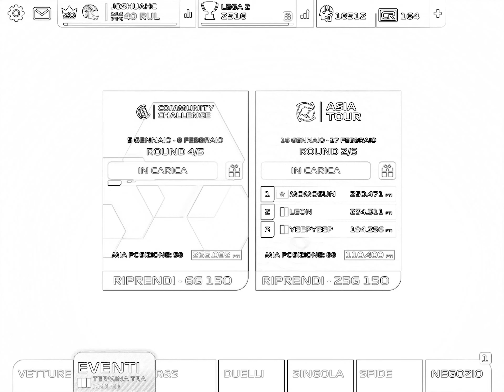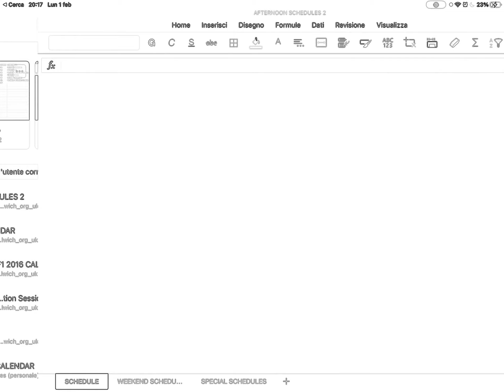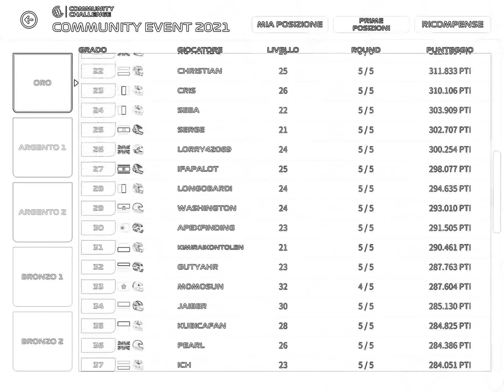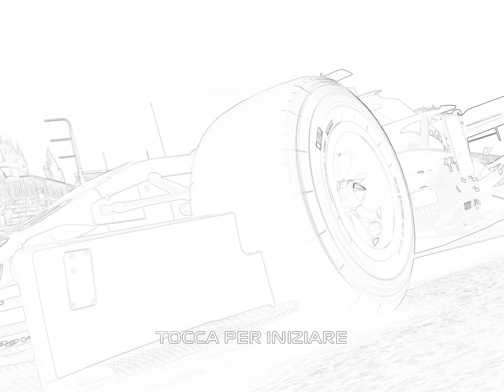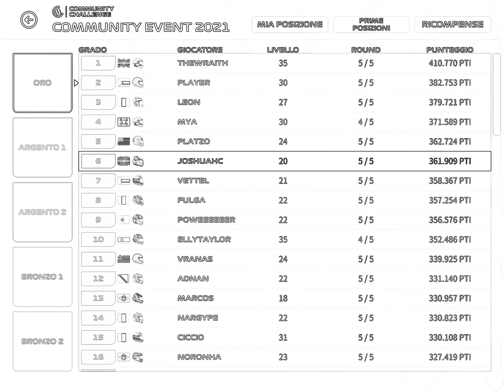Re-upload of #17 MONZA Session F1 2020 MR This is what I wanted...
Sub
Support
Enjoy me playing F1 2020 and pushing to the limit!